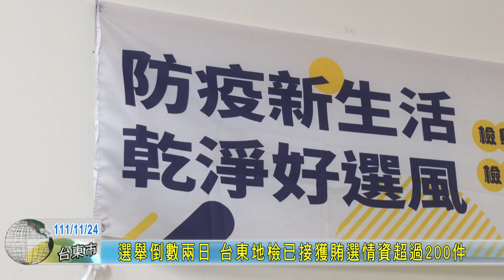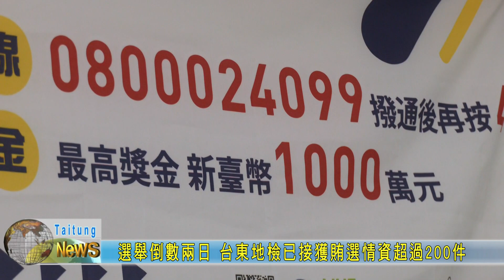20221124 選舉倒數兩日 台東地檢已接獲賄選情資超過200件